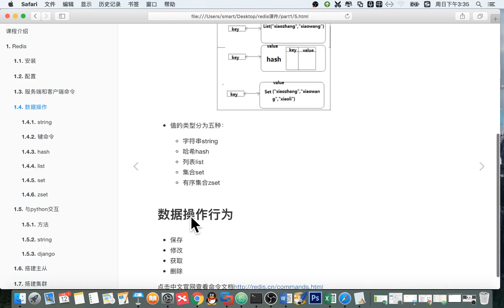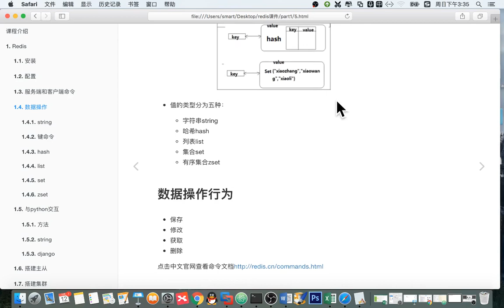13 redis数据库丨02 redis数据类型及其操作丨01 redis数据类型 简介